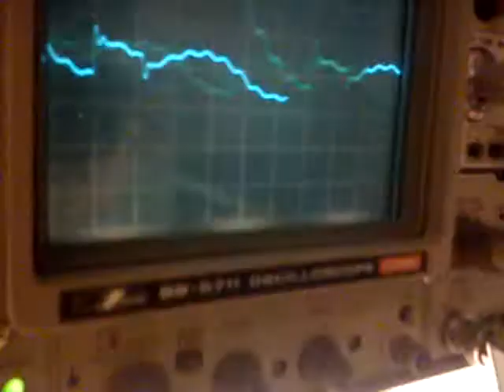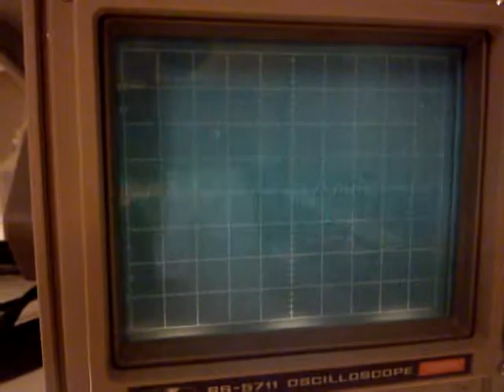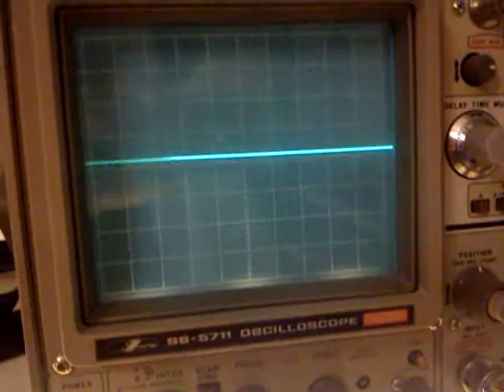Playing around on the AVR-X synthesizer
Playing around with one of the two Waveshapers and one of the two filters. The unit is not yet fully calibrated .. :)